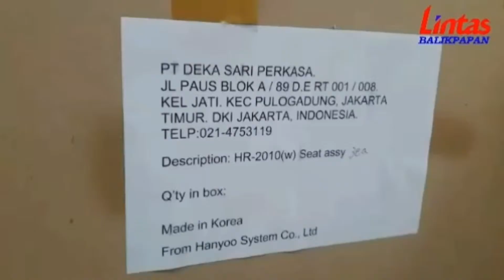UPDATE!!!STADION BATAKAN|Pemasangan Kursi Tribun&Kursi VIP,VVIP|Kandang PERSIBA BALIKPAPAN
Stadion batakan,stadion batakan 2018,stadion batakan,pemasangn kursi stadion batakan,stadion batakan Home base persiba,tribun stadion batakan